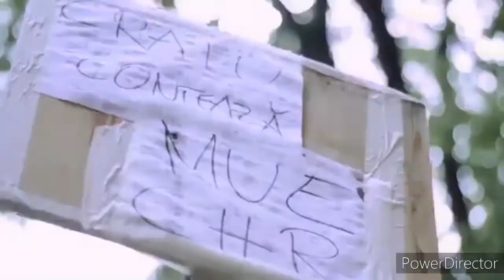YOU PICKED THE WRONG MUE IIWEHTB...AHSMF...AO...UFAFP Csupo